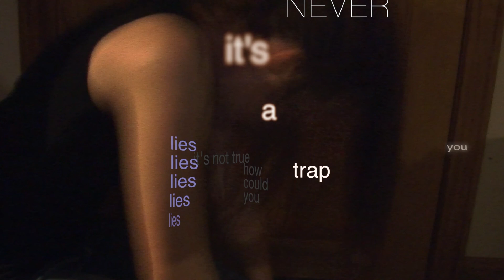Flyleaf(Breathe Today) Music Video 1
HUGE thanks to the jam club for helping me out with this!! It wouldn't be half as great without you guys and you were all awesome Cx